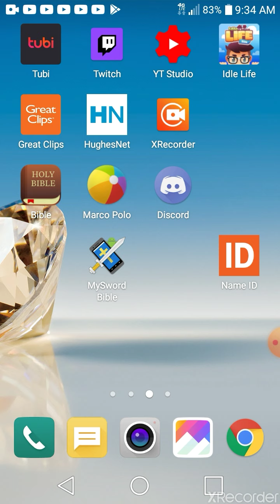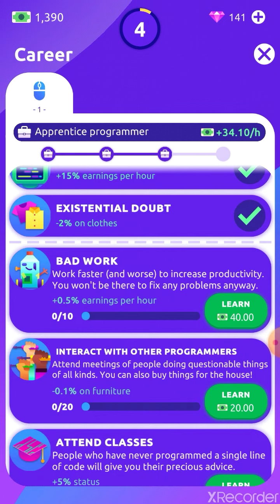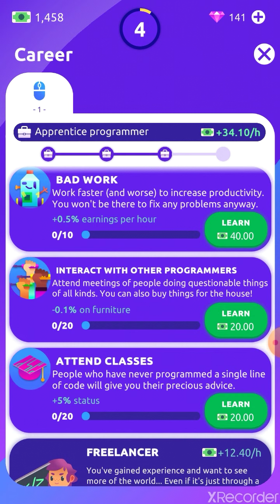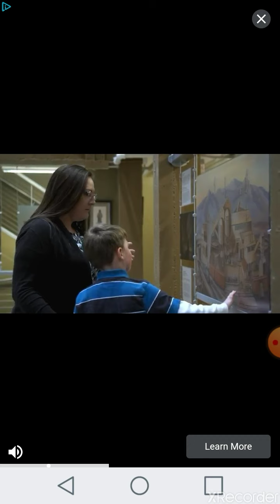Idle life sim part 2